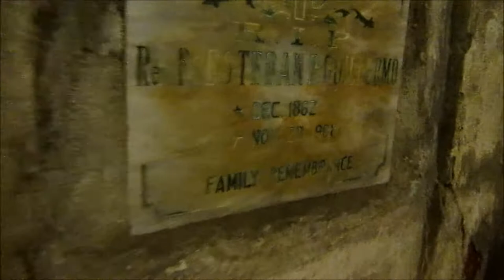Creepy Images & Sounds You Won't Believe Were Caught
Creepy images & sound captured during the visit
at Nagcarlan Laguna Underground Cemetery.
Watch & Listen carefully..